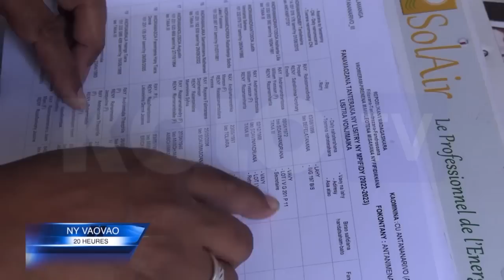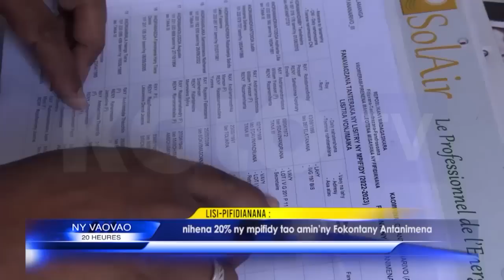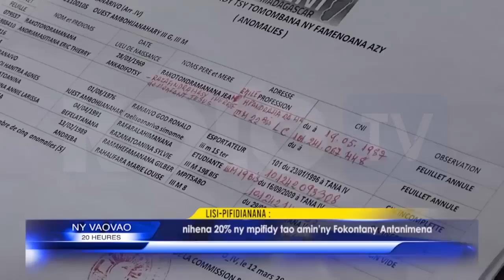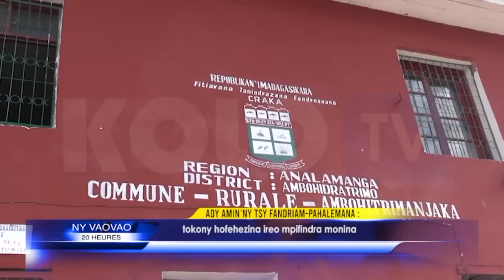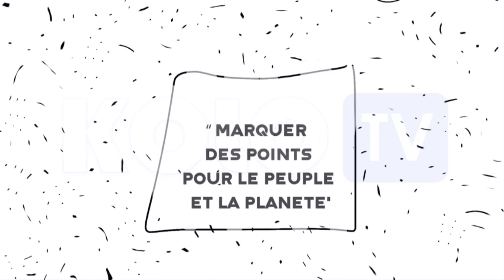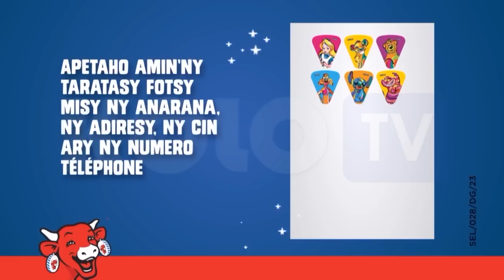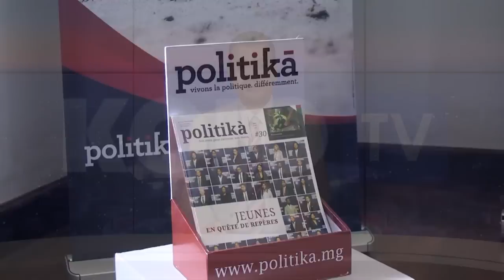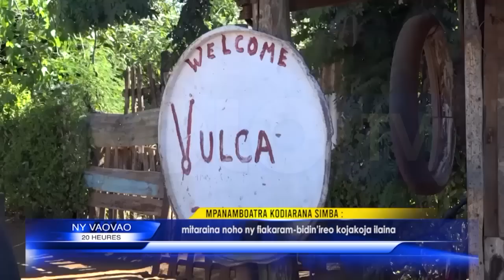NY VAOVAO DU 17 AVRIL 2023 BY KOLO TV